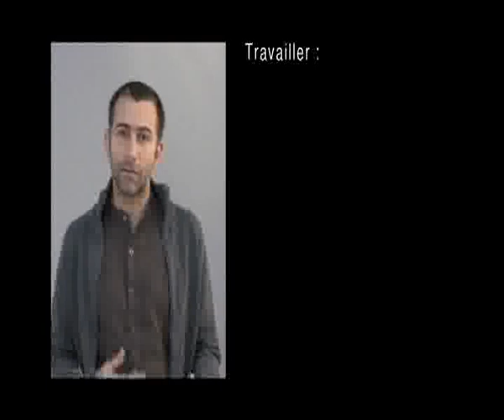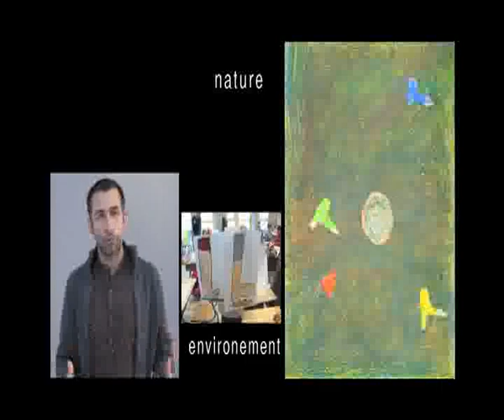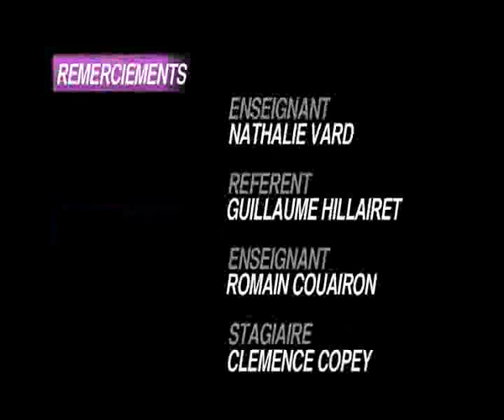ARPAI - Juniors du dd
Arpai, association de plasticiens intégrée au dispositif des Juniors du dd, vous propose d'aborder les thématiques du développement durable grâce au regard et aux matières. Découvrez la présentation de l'association!

Pour en savoir plus sur les Juniors du dd , rendez-vous